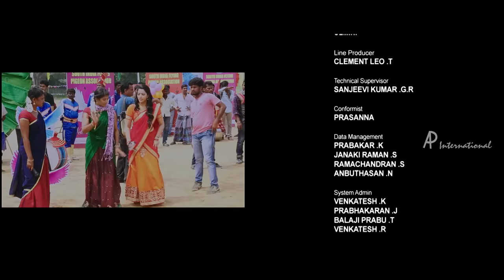Shivalinga Movie Climax | Raghava find Shakthi| Ritika | End Credits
Shivalinga Tamil Movie features Raghava Lawrence and Ritika Singh. Directed by P Vasu, produced by R Ravindran, music by S S Thaman. Shivalinga movie also features Shakthi Vasudevan, Vadivelu, Urvashi, VTV Ganesh, Radharavi among others.

A cop investigating the suspicious  of a Muslim finds out that his own wife has become possessed by the young man’s ghost.

Star Cast: Raghava Lawrence, Ritika Singh, Shakthi Vasudevan, Vadivelu, Urvashi, VTV Ganesh, Radharavi
Directed by: P Vasu
Produced by: R Ravindran
Cinematography: Sarvesh Murari
Edited by: Suresh Urs
Release Date: 14 April 2017